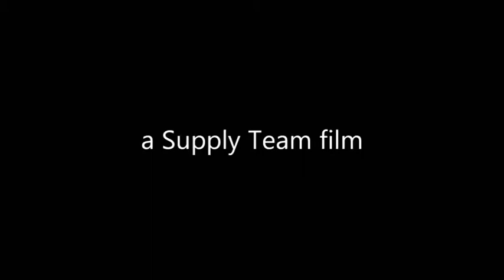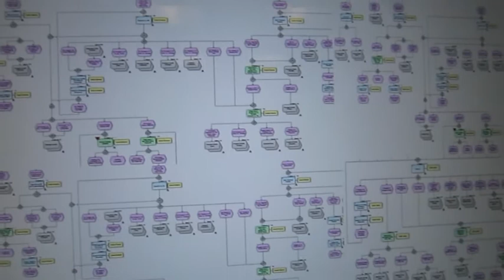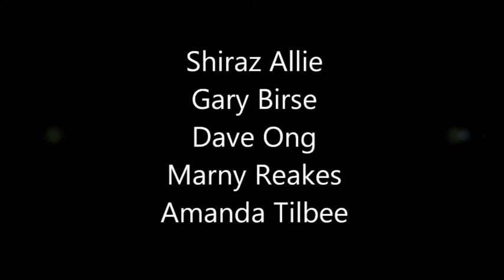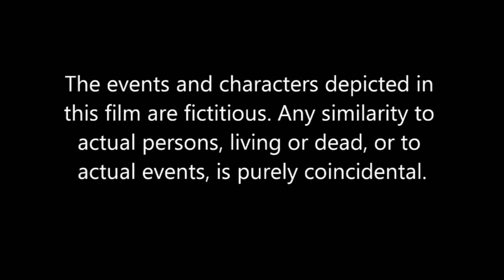The Business Case (2011)